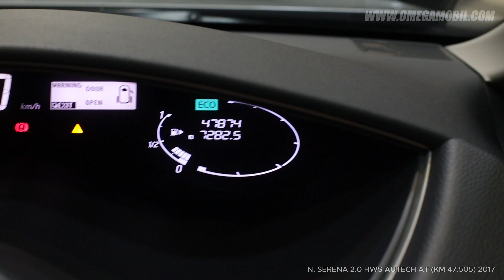[ READY STOK ] NISSAN SERENA 2.0 HWS AUTECH AT (KM 45.505) 2017 BANDUNG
Detail Informasi Kendaraan
N. SERENA 2.0 HWS AUTECH AT (KM 45.505)
HARGA & PAKET KREDIT:

CALL/SMS/WHATSAPP

STATUS : READY STOK

BISA KREDIT SYARIAH

Spesifikasi Kendaraan :

Tanggal Pajak : 12 DESEMBER
Kilometer : KM 45.505
Merk Kendaraan : NISSAN
Jenis Kendaraan : MPV
Type Kendaraan : N. SERENA 2.0 HWS AUTECH AT
Tahun : 2017
Mesin : 2.000 cc
Warna : SILVER METALIK
Bahan Bakar : bensin
Transmisi : Automatic

Fitur & Option :
Bergaransi
HUBUNGI SALES MARKETING NEW OMEGA MOTOR BANDUNG
/ CALL / SMS / WA :
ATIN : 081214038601